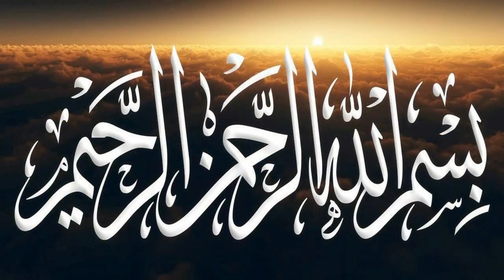Jumma Ke Din darood e ibrahimi ki fazilat_Jumma Ka Wazifa_Darood e pak ka wazifa _Mojzati Wazaif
Dear Viewers

Umeed hy keh ap sub khariyat sy hongy hamary Is channel ka maqsad ap logon ki mushkilat or msail ko mad_e_nazer rakhty huye apko Quran or sunnat or ky zaryie sy rehnumai karna hy aur ap logon ko aisay wazaif btaey jaty hain jin say aapki pareshanio ka Allah pak ky fafzal sy door kiya jaye۔
Umeed karta hoon k Allah pak ky hukam sy ap sab logon ko iska faida hoga. Agr kisi Behan ya Bhai ny koi personal masla pochna ho tou woh hamain inbox ker sakta hy or wazifa bhi pooch sakta hai.
Journey With Vision
ubqari wazifa
Ubqari Wazaif
Is video ko in logo tak zaror pohnchaein jinko is wazifay ki zarurat hy. takeh woh log is video sy faida uthaein.or apko or mujhy duaein dain.Aur sadqa_e_jariya bhi ban jaye.